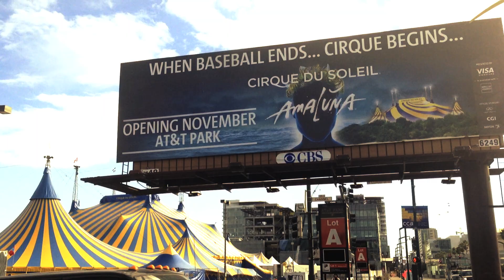Why Cirque Du Soleil is actually a lot like the NFL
They study their playbooks, listen to their coaches, spend countless hours practicing, training and watching film, then suit up in uniform and take the stage. Wait, stage?

In a lot of ways the performers of Cirque Du Soleil’s Amaluna are just like NFL players. Both groups travel around the country, have incredible physiques, and rely on their teammates to carry out the vision of their coaches. And like football players, Cirque Du Soleil athletes perform under intense pressure in front of an often nervous crowd.

The main difference is that at Cirque Du Soleil, they aren’t competing. The only winner is the audience and the loser could suffer devastating injury if a stunt goes wrong.

“To see the talent of these athletes who train and perfect what they do over years of study and development, and then put it into a theatrical setting, it’s sort of the best of both worlds,” Amaluna director Diane Paulus said.

Paulus is a Tony Award-winning director of musicals and she appreciates the parallels between her performers and American pro athletes. She likens it more to the Olympics, though. Most of the Cirque Du Soleil artists are former professional gymnasts. What they are doing now has a much higher degree of difficulty. Instead of doing a solo uneven bars act for a judge, they do their act with seven other gymnasts on the bars at the same time.

At Cirque Du Soleil, they basically take something incredibly hard and then up the ante.

On Tuesday, during one of their practice sessions, a girl was doing a handstand on two thin vertical wooden sticks while spinning around. The incredible feat of balance, strength and flexibility was mind-blowing. Moments later, she was on stage doing the same thing while soaking wet over a huge bowl of water. Yup, there’s a very small percentage of the population that can do that.

To find their elite performers, Cirque Du Soleil borrows from the playbook of popular sport. They heavily recruit their athletes and then train them. Some of their performers go to National Circus School for seven years before they go on tour.

“We have people that have done so many different things in their lives before joining Cirque, from competition to professional sports in various fields,” Cirque Du Soleil’s Amaluna company manager Jamie Reilly said. “We offer extensions to those careers.”

If you need to bite the bullet and take your significant other to a show, you could actually be tricking them into going to a sports event under the big top. The show took a year to rehearse and create with about five months of intense daily rehearsal. Sure, what you’ll be watching was inspired by Shakespeare, Mozart and Greek Mythology, but wait until you see the girl in the water bowl.